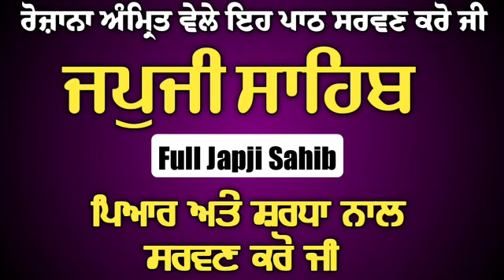ਅੰਮ੍ਰਿਤ ਵੇਲੇ ਦਾ ਪਾਠ ਸਰਵਣ ਕਰੋ ਜੀ ਅਤੇ ਖ਼ੁਸ਼ੀਆਂ ਪ੍ਰਾਪਤ ਕਰੋ ਜੀ/ਜਪੁਜੀ ਸਾਹਿਬ/Japji Sahib/ By Har ke bol